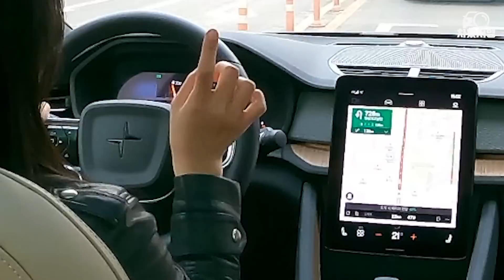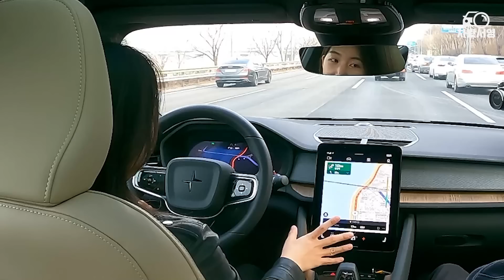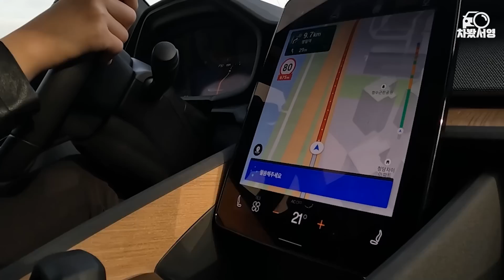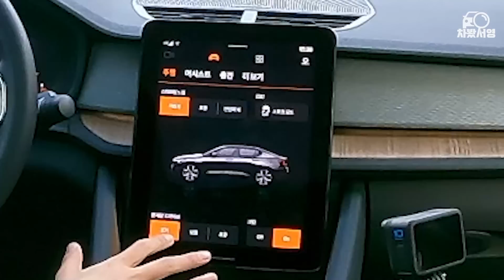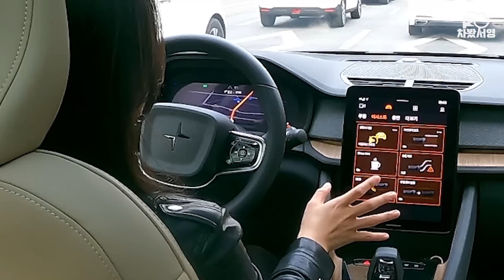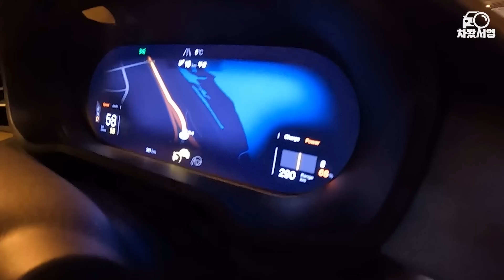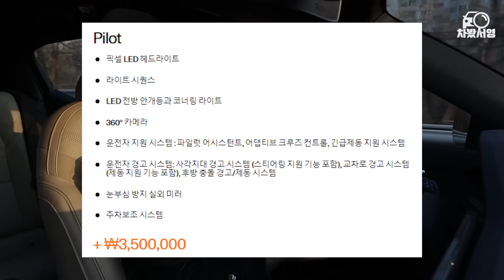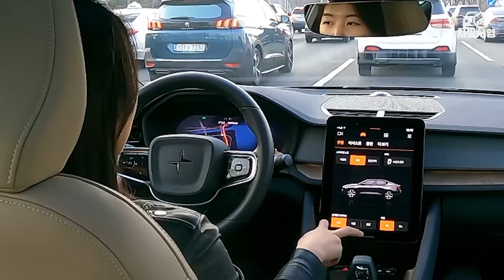가성비는 싱글모터?! 폴스타2 전기차 시승기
폴스타2 전기차 롱레인지를 타보고 왔어요! 예정된 보조금 개편안에 따라 100% 보조금 지원이 가능할 것으로 알려진 바로 그 차! 싱글모터를 단 롱레인지 솔직한 시승후기, 영상으로 만나 보시죠!